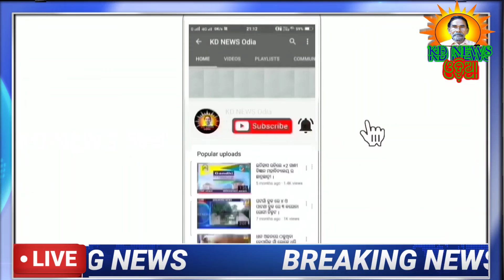ପାଟଣା ଅବକାରୀ ଥାନାର ଚଢ଼ାଉ ୨ ଗିରଫ ।